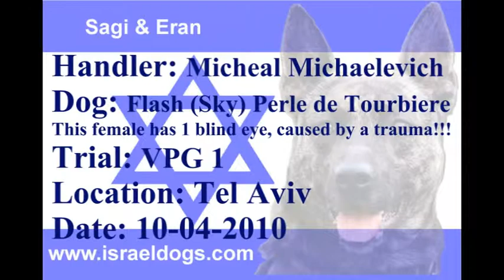Flash (Sky) Perle de Tourbière - vpg1 (schutzhund/IPO) trial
-Flash (Sky) Perle de Tourbière - vpg1 (schutzhund/IPO) trial 10/04/2010 in Tel Aviv, Israel

mondioring french ring ringsport sportdogs bsp vdh gsd german shepherd attackdog swat bitework protection biting workingdogs psa pup obedience training psd decoy knpv k.n.p.v. malinois wusv k9 ipo attack dog israeldogs police military policedogs ring bitework schutzhund nvbk knpv vpg 1 korung fmbb keuring ph1 ph2 politiehond ipo
Finale Ring wusv bsp selectie rci